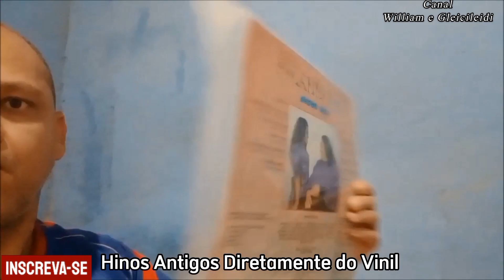Irmãs Filadélfia - Ministério de Louvor 1994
Olá Amigos e Visitantes do Canal Tudo Bem? Hoje Venho Publicar Mais Um Louvor Antigo Aqui no Meu Canal, Espero Que Você Possa Gostar e Sentir Deus Falar Com Você Atravéz do Louvor Procuro Postar Hinos Que não Tem na Internet Pra não Ficar Tipo Como Uma Cópia de Alguém Que Já Postou, A Não ser Que eu Tenha o Lp. Fico Poraqui, Um Abraço e Que Deus Abençoe a Todos.